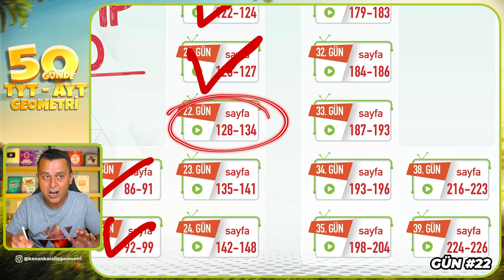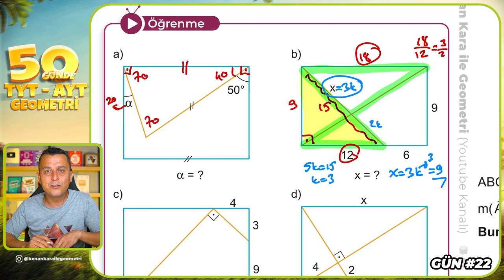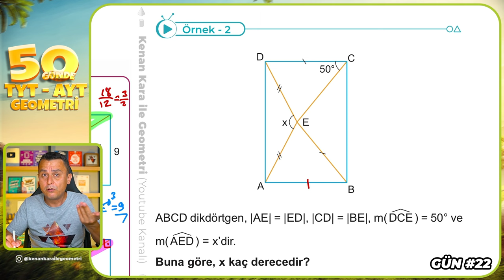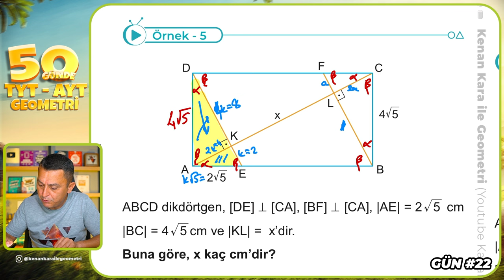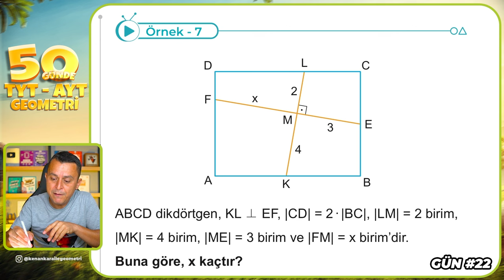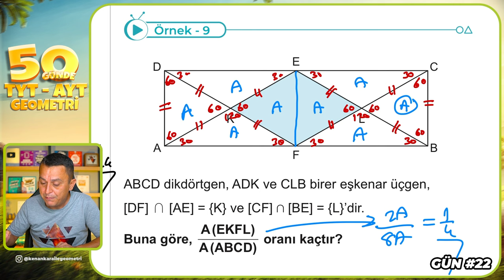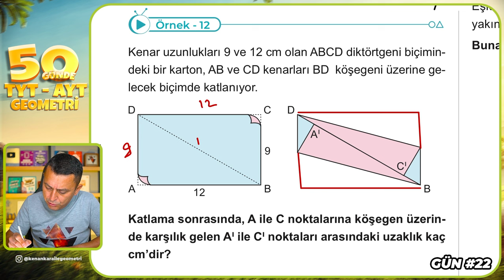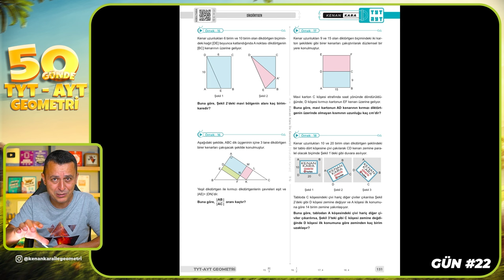Dikdörtgen 1| 50 Günde TYT - AYT Geometri Kampı 22.Gün | Kenan Kara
🔷KİTAPFONİ
📌Video Ders Kitabı ve Soru Bankası Seti